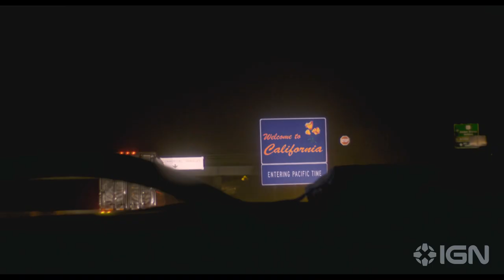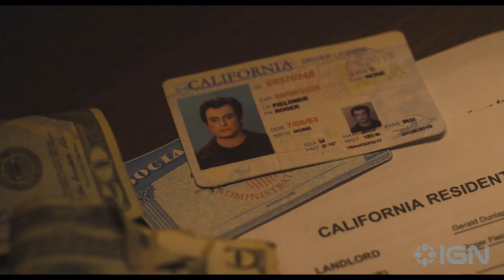Blood Relatives - Exclusive Official Trailer (2022) Noah Segan, Victoria Moroles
Francis, a 115-year-old Yiddish vampire, still looks 35. He’s been roaming American backroads in his beat-up muscle car for decades, keeping to himself, and liking it that way. One day, a teenage kid, Jane, shows up. She says she’s his daughter, and she’s got the fangs to prove it. They go on the road, deciding whether to sink their teeth into family life. Noah Segan stars opposite Victoria Moroles. Segan also wrote and directed Blood Relatives, which debuts on Shudder on November 22.